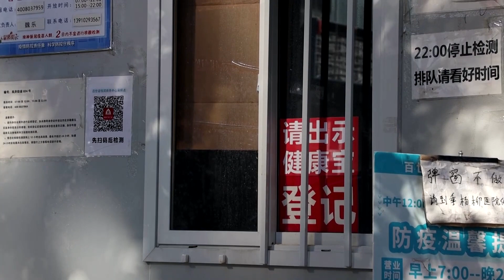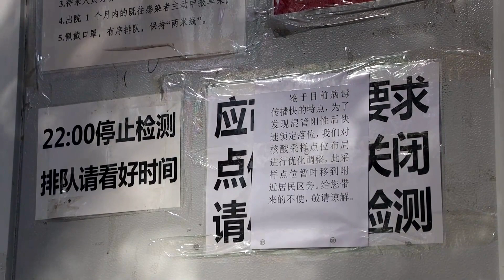China faces surging Covid cases as restrictions trigger Guangzhou unrest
Crowds of people in the southern Chinese city of Guangzhou crashed through Covid barriers and marched down streets in chaotic scenes on Monday night, according to videos posted online, in a show of public resentment over coronavirus curbs.

VIDEO: REUTERS